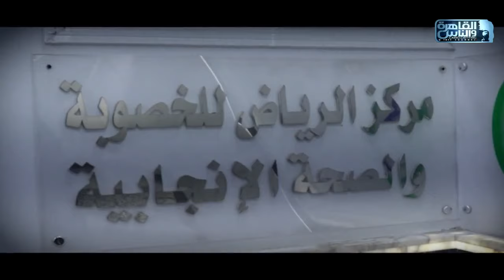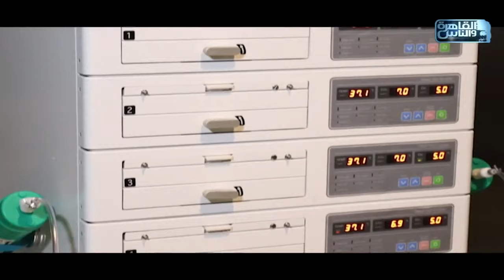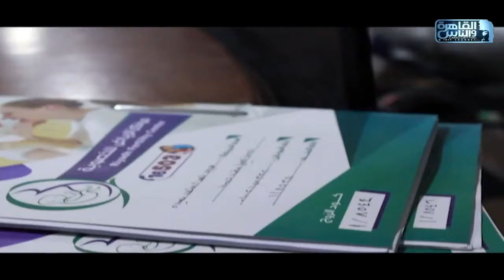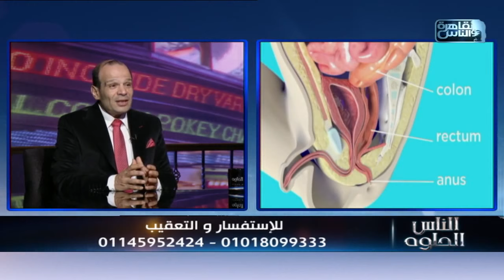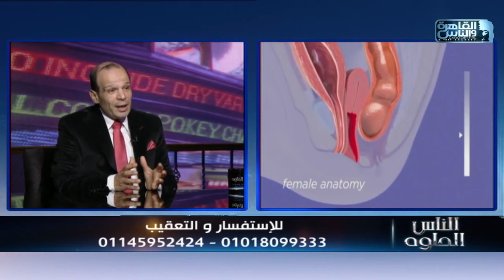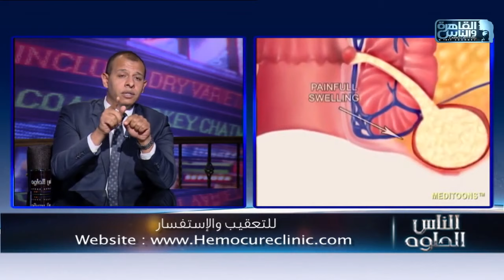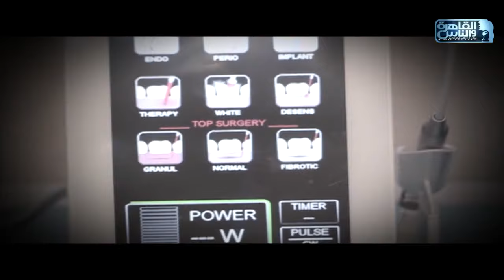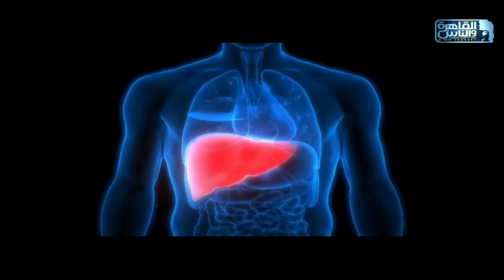القاهرة والناس | الناس الحلوة مع د/ أيمن رشوان الحلقة الكاملة 25 سبتمبر 2021